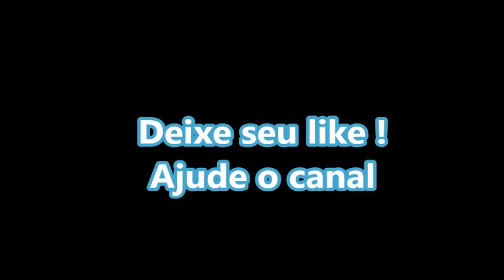EVOLUÇÃO DA FANFARRA JOÃO XXIII DESFILE CÍVICO 2018-Baixo Guandú-ES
Fanfarra João XXIII
Instrutor: Rômulo Albano
Data da apresentação:07/09/2018
Cidade: BAIXO GUANDU
Estado: Espírito Santo